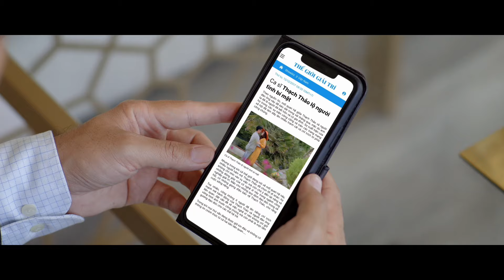GÓC PHỐ CALI # 9 - CA SĨ MỸ LINH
Chương trình Góc Phố Cali với Mỹ Lan, Bình2Lúa, và Hạnh Lê thực hiện mỗi thứ năm hàng tuần tại Đài VCTV lúc 4:30pm tới 5:30pm PST.

© Bản quyền thuộc về Mỹ Lan & Nhật Trường Productions